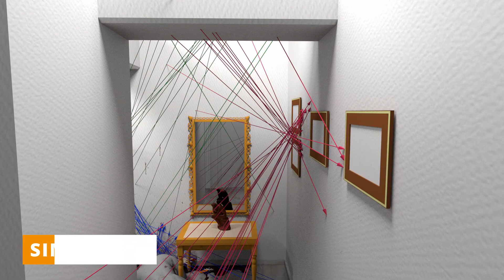Verbrechen studieren: Allgemeine und Digitale Forensik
Kein Studium wie jedes andere. Und ganz sicher keins, bei dem dir langweilig wird.
Allgemeine und Digitale Forensik ist praxisnahe Laborarbeit mit Experimenten aus der Realität. Allgemeine und Digitale Forensik an der Hochschule Mittweida ist Teamwork bei der Rekonstruktion von Verbrechen, der Analyse von Daten und der Simulation von Tatorten und Tathergängen. Und noch viel, viel mehr.
Interesse geweckt? Dann rüber zur Informationsseite des Bachelor-Studiengangs und schnell bewerben!